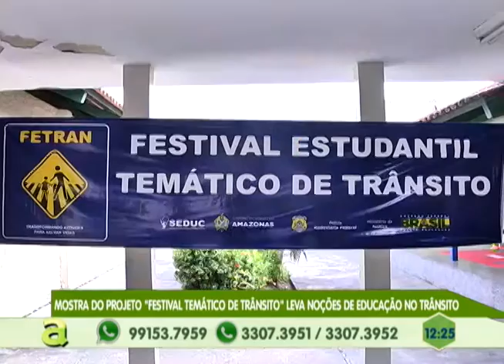Após denúncias escada do São Francisco, zona centro sul de Manaus recebe manuntenção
05º BLOCO AGORA 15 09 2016 - Após denúncias escada do São Francisco, zona centro sul de Manaus recebe manuntenção